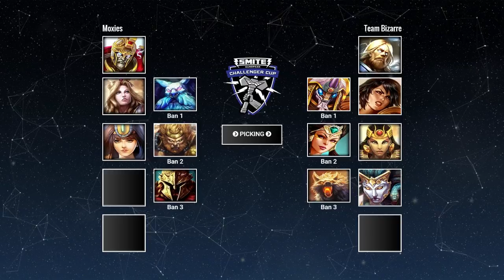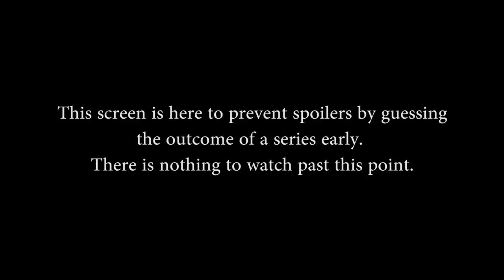EU Challenger Cup Week 1 - Finals (Fall 2015)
EU Challenger Cup Week 1 - Finals (Fall 2015) - Sunday, September 27th, 2015

Full description TBA